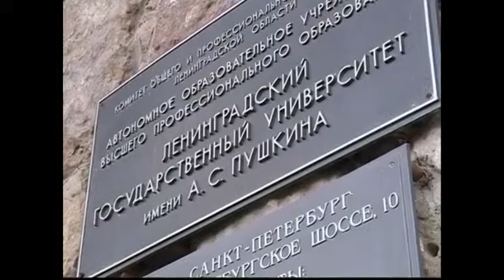Ленинградский государственный университет имени А....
&nbsp;Ленинградский государственный университет имени&nbsp;А.